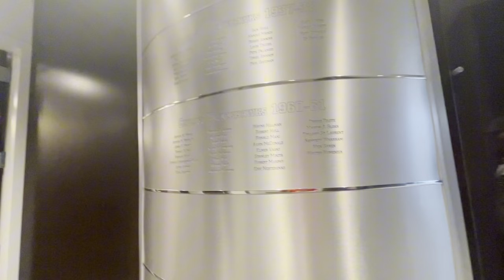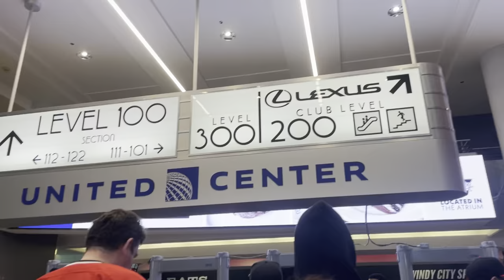St. Patrick’s Day Gameday Experience! | Blackhawks Game Vlog 3/17/24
Before going to the Blackhawks game on St Patrick’s Day, we took part in a Blackhawks pregame experience!

This experience included a tour of the practice facility, as well as a free skate on the practice ice and an all inclusive buffet! Then, we enjoyed watching the Blackhawks take down the Sharks 5-2 in an exciting game!

Check out this vlog to see it all! I hope you enjoy, and Happy Easter! ✝️